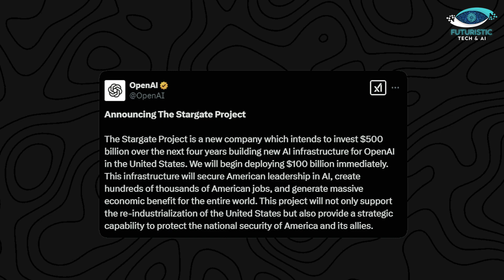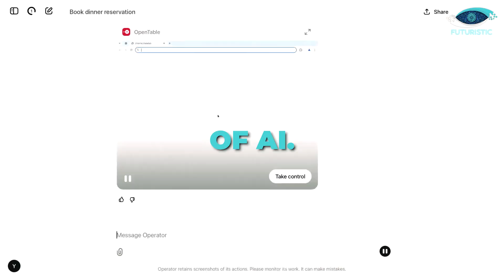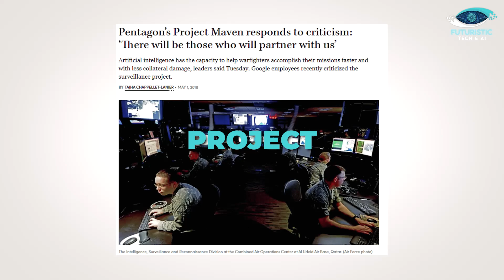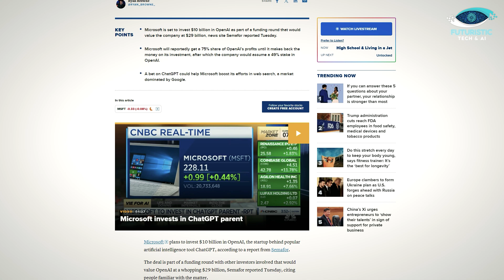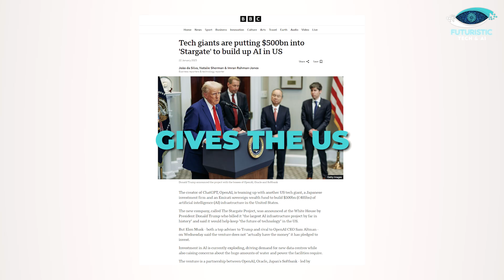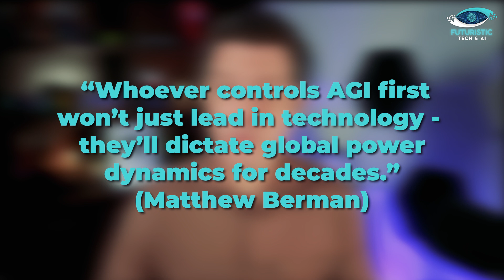OpenAI's Stargate AI EXPOSED | Is a $500 Billion Investment a THREAT?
🚨 OpenAI’s Stargate AI Supercluster EXPOSED! A $500 Billion AI Project Threat? 🚨
With a $500 billion investment, OpenAI is developing the world’s most advanced AI Supercluster, pushing the limits of Artificial General Intelligence (AGI). But is this the greatest AI breakthrough or a global threat?

🔍 In this video, we explore:
✅ What is OpenAI's Stargate AI Supercluster?
✅ How this $500 Billion AI Project could reshape geopolitics
✅ The connection between Artificial General Intelligence (AGI) and AI Warfare
✅ Why world governments are watching OpenAI’s AI Supercluster closely
✅ Could AI Arms Race with China become a reality?

🔔 What do YOU think? Will OpenAI’s $500 Billion AI investment revolutionize AI, or is it a global AGI threat?

Channel Description:
On "Futuristic Tech and AI" we provide you educational and inspirational content on futuristic technology and artificial intelligence.